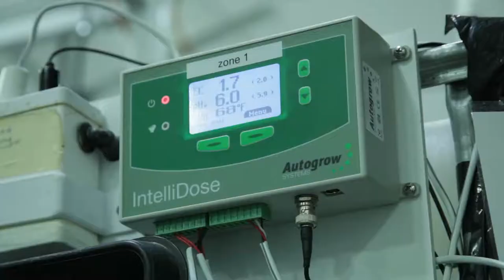WATERWORKS - a guide to understanding hydroponics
This informational training session was created by Alaska Seeds of Change!

Alaska Seeds of Change employs and empowers Anchorage youth through hydroponic farming.

Alaska Seeds of Change is a program of Alaska Behavioral Health, formerly known as Anchorage Community Mental Health Services